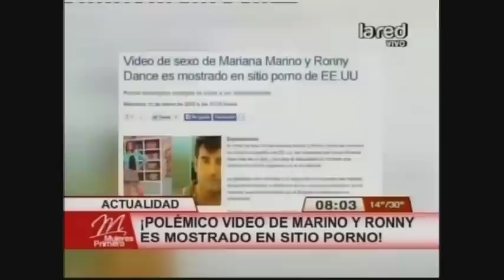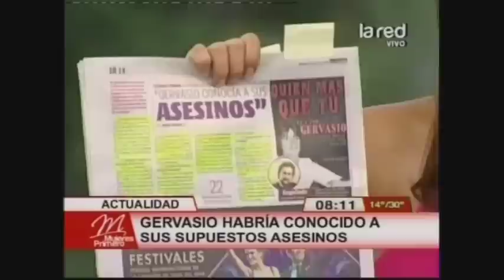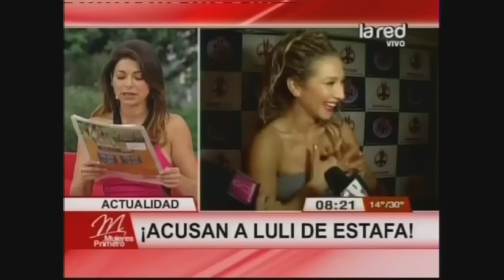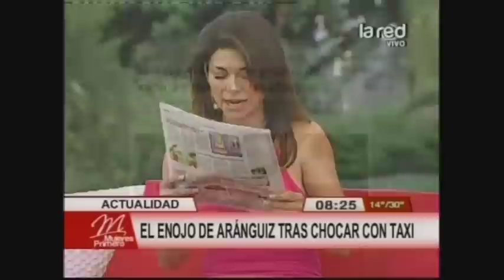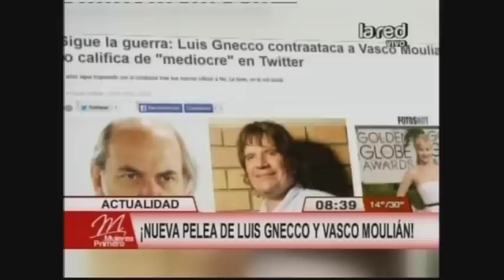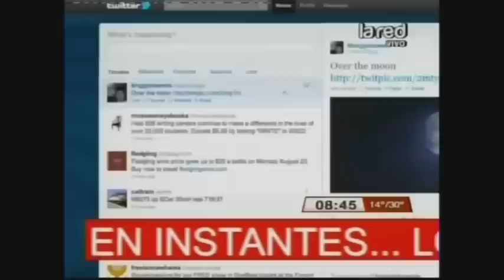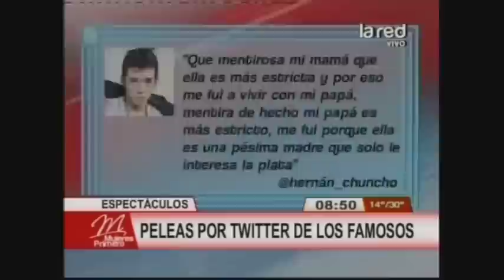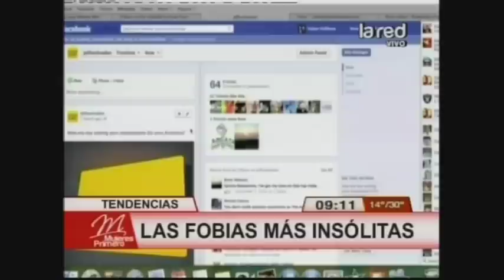Mujeres Primero Programa Completo jueves 16 enero 2014